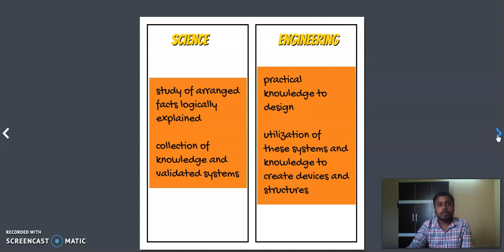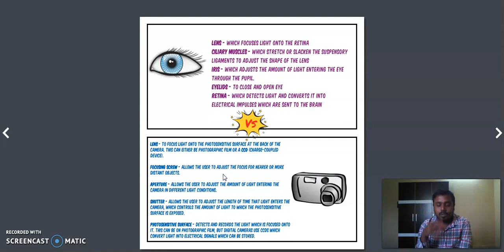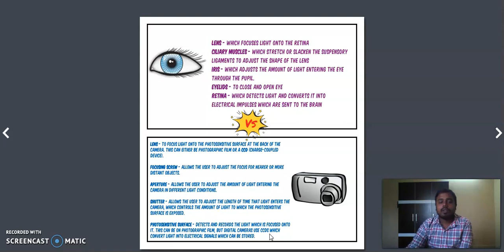Eye Vs Camera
The comparison and contrast between Eye and Camera is made in a scientific manner